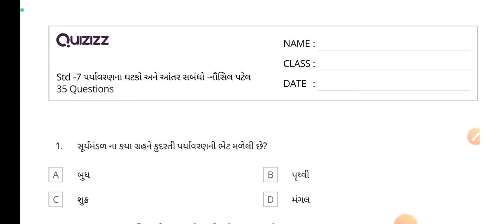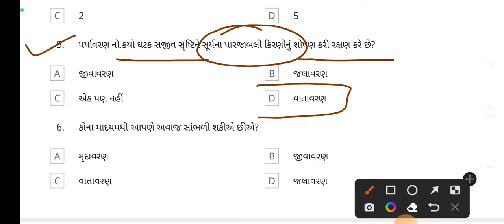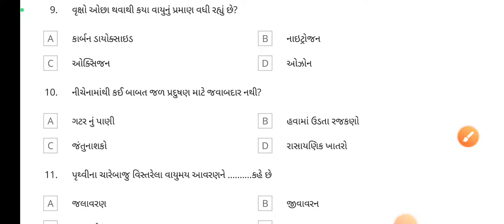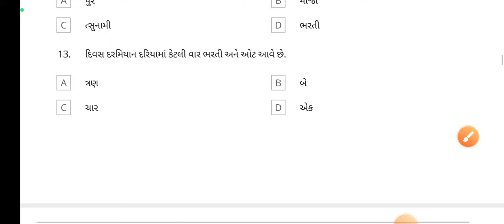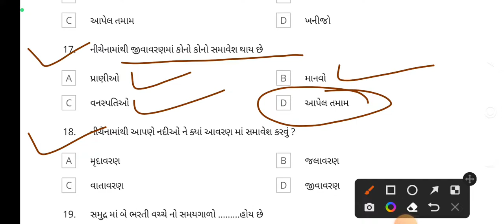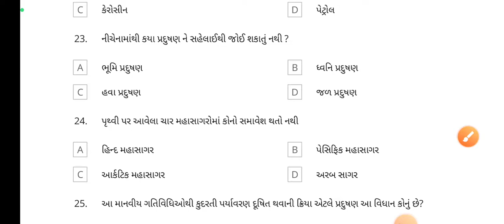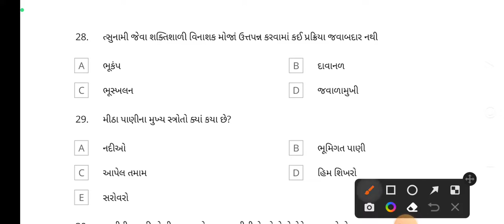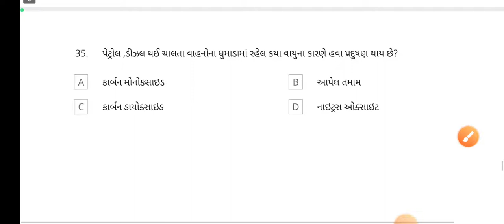STD -7 સામાજિક વિજ્ઞાન | પાઠ -૧૧ પર્યાવરણ ના ઘટકો અને આંતર સંબંધો MCQ | NMMS exam | BY-NAUSIL PATEL